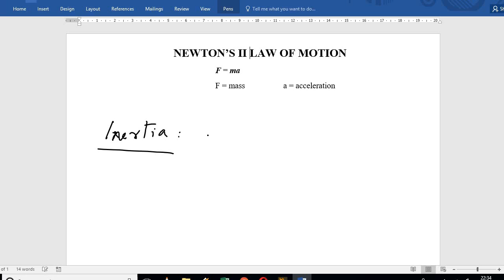Newton II law of motion (in Mizo) - Class IX Science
Class IX - Science - - Online Tutoring in Mizo
Chapter 2
Bethel Mission School Tutorial